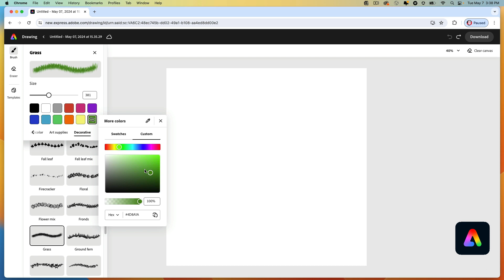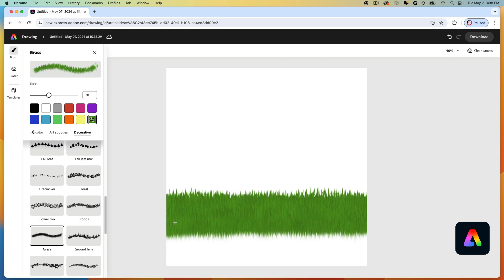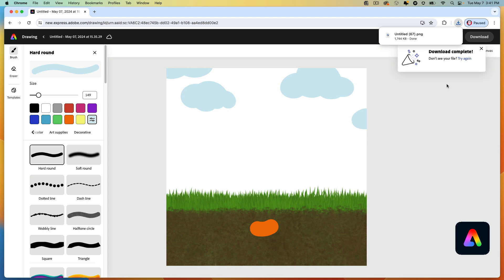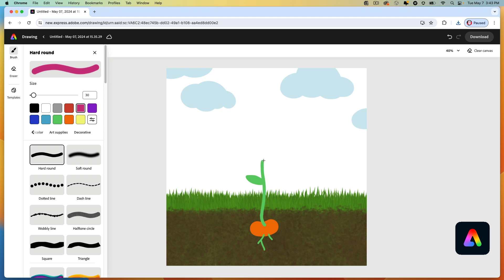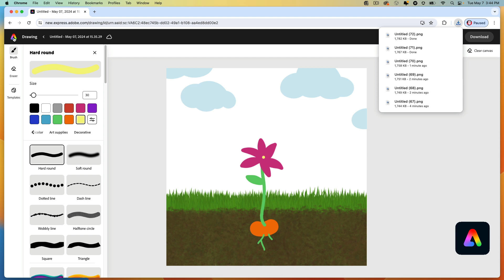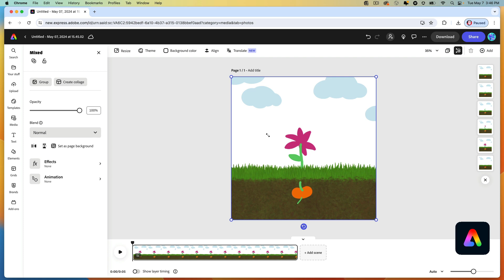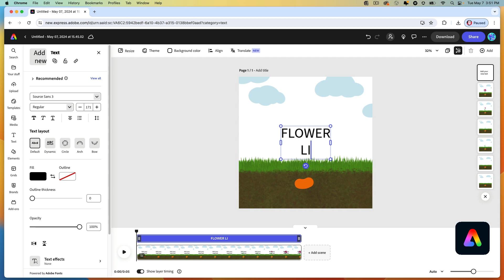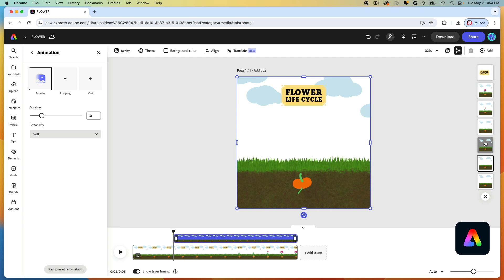Flower Life Cycle - Adobe Express Drawing [KS1+]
Learn how to draw using Adobe Express with the world-famous, legendary illustrator Kyle T Webster!

This series of drawing lessons will take you from zero to hero starting with our younger learners in Early Years / Foundation Phase, before eventually reaching the heady heights of KS3!

Join our free Adobe Express live lessons on important school curriculum themes